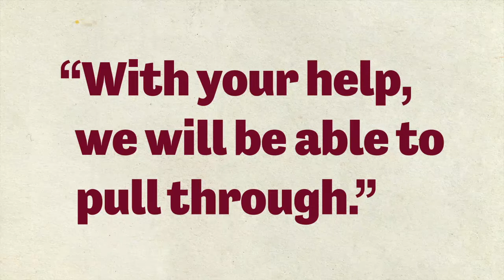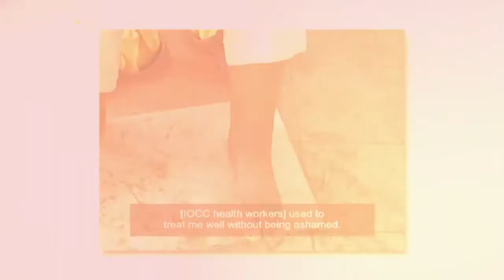Love in Action - IOCC Summer 2021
See your love in action through IOCC in places like Lebanon, Greece, and Ethiopia. To support these programs and many more serving those in need, And thank you!